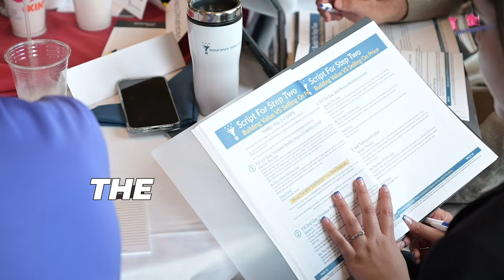Insurance Agents Use This Sales Script To Write More Business!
If you're an agent who wants to get a sneak peek of this sales training, then you can see it

The One Call Close Masterclass is a sales training platform designed to help P&C insurance agents write more Auto, Home, and Life insurance in their agency.

Insurance agents who go through The One Call Close Masterclass expect one thing, and one thing only: RESULTS (MORE SALES).

This online training platform will show you step-by-step how to close your sales in the FIRST CALL even if your price is MORE EXPENSIVE.

There is no “conceptual thought” or “theoretical strategies” in this training.

Everything that you’ll learn in The One Call Close Masterclass is time-tested and PROVEN to help you write more P&C business.

So if you are an insurance agent who wants to train your staff on how to CLOSE SALES in the FIRST CALL even if your price is MORE EXPENSIVE…

Then enroll in The One Call Close Masterclass today!

If your want to get a sneak peek of this sales training, then you can see it

If you want to purchase the One Call Close Masterclass, you can do so by following this